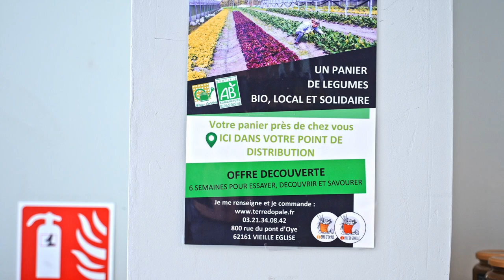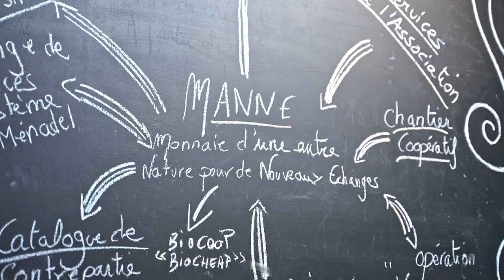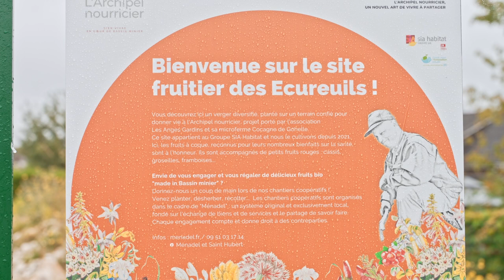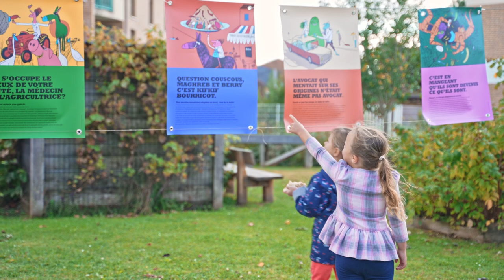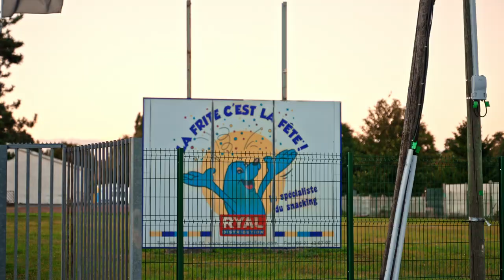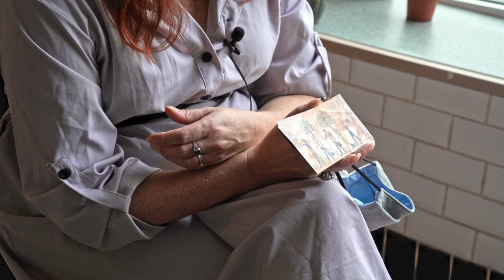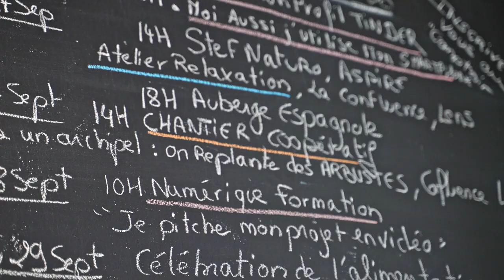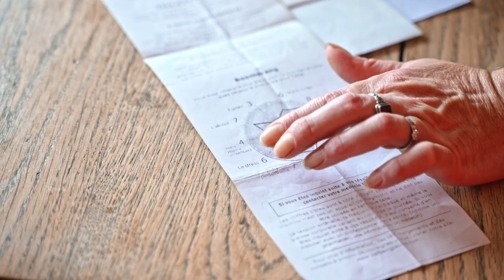Hyperliens S03E05 Les Anges Gardins - de la fourche à la fourchette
L'alimentation est la base de tout. Nous l'avons évoqué dans notre précédente saison. Elle conditionne la production agricole, elle est vitale, sociale et pourtant elle est la variable d'ajustement des budgets dans les foyers.

Dans le Pas de Calais, les Anges Gardins l'ont mise au cœur de leur système.

De l'agriculture urbaine à l'insertion de publics exclus, en passant par une monnaie locale et solidaire, l'association propose un modèle social vertueux autour de l'alimentation.

Bienvenue dans Hyperliens, le monde d'après est déjà là.

Retrouvez toutes les informations sur Hyperliens et les tiers-lieux sur le